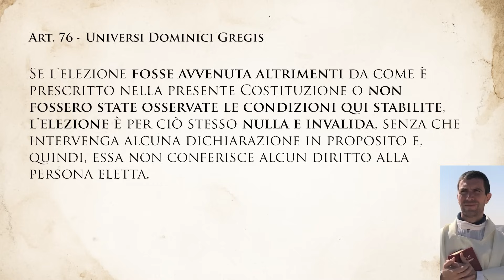U.D.G.: come Ratzinger e Wojtyla hanno preparato la rivoluzione dal basso del popolo cattolico